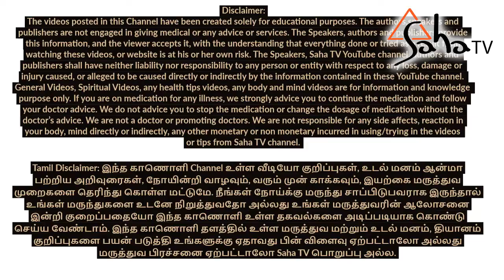Deep Sleep Mudra in Tamil || Saha Nathan